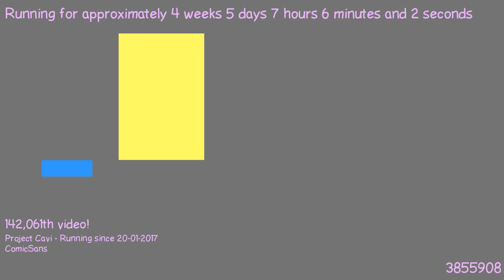1487826618 - Webdriver Cavi - O